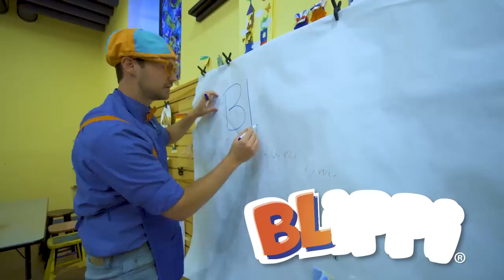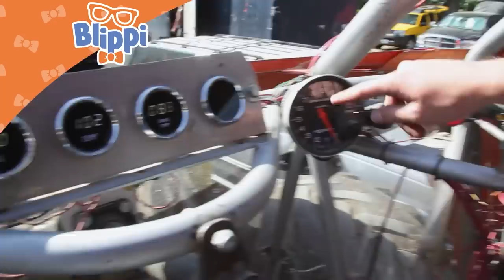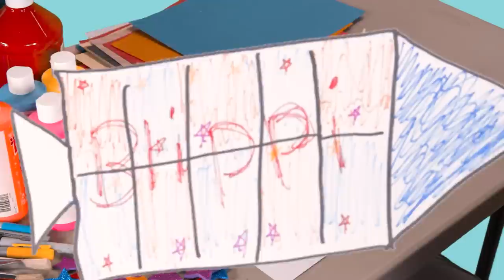Blippi Explores a Bucket Truck | Moonbug Kids TV Shows - Full Episodes | Cartoons For Kids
0:00 Blippi Explores a Bucket Truck
09:55 Blippi Visits a Children's Museum (Seattle's Chlidren's Museum)
41:23 Blippi - Learn About Planes - Learn, Sing and Dance
43:36 Learn about Monster Trucks
52:08 Blippi Visits Tanaka Farms
01:08:13 Blippi Visits the Children's Museum - Build a Rocket Ship With Blippi